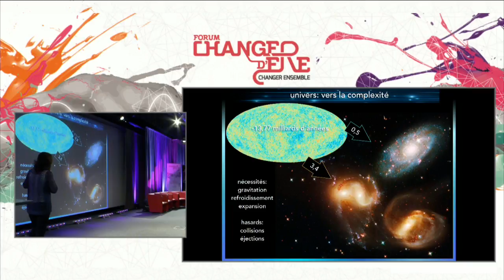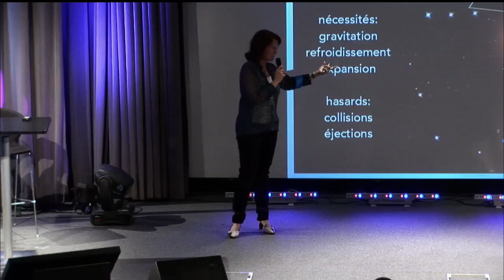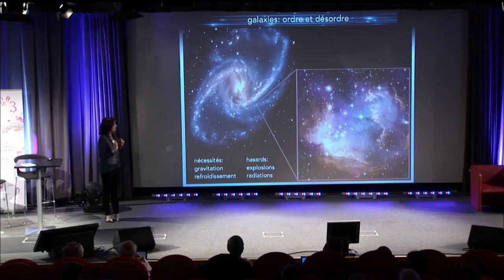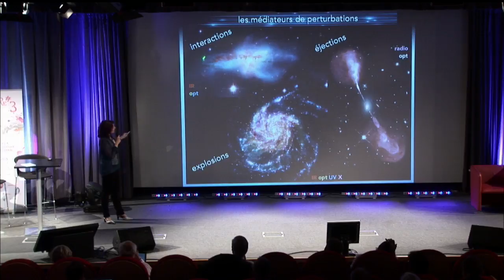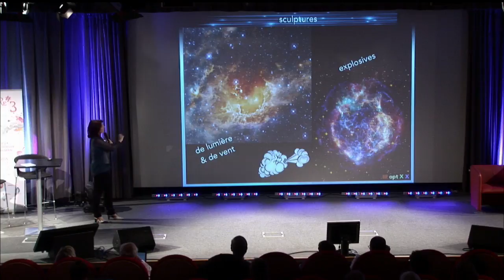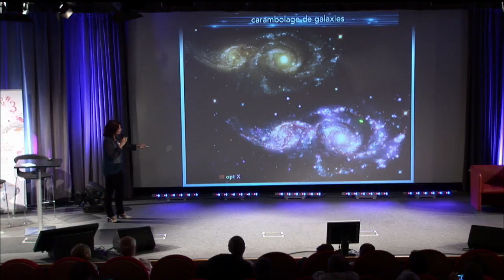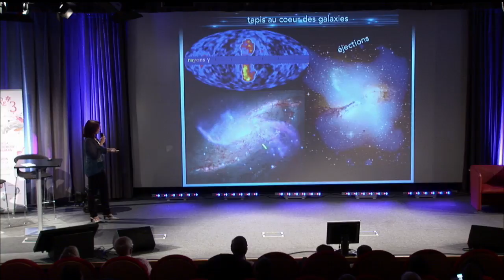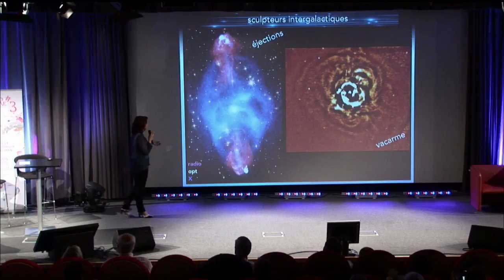Forum Changer d'Ère #3 - Hasards et nécessités dans l'Univers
avec Isabelle Grenier.